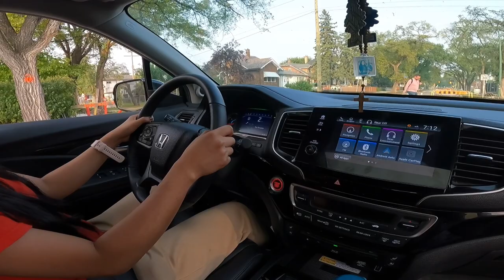Tulungan daw natin Siyang Magdasal Para Maipasa ang kanyang Road Test ~ Lakay Trucker🇨🇦 [EP227]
Class 5 Driving Lesson